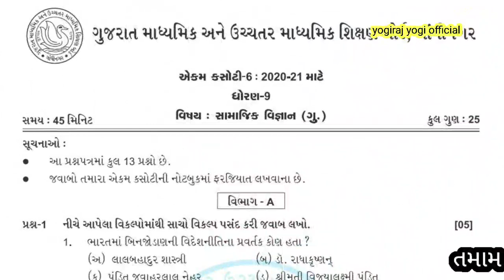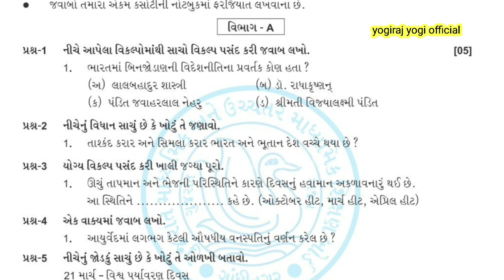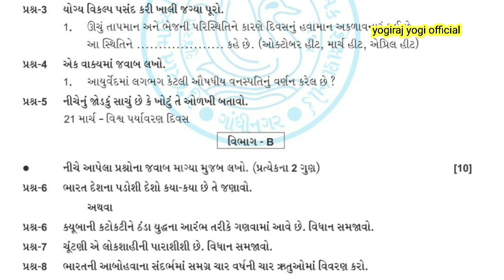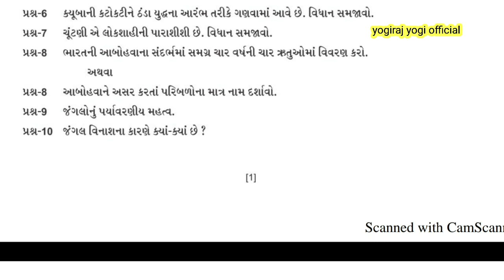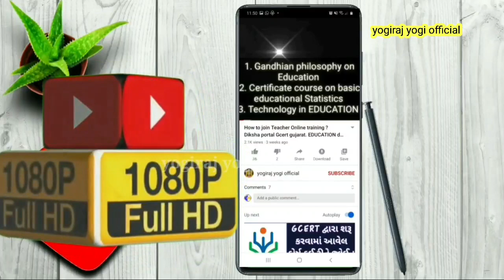ધોરણ-9 સામાજિક-વિજ્ઞાન ll એકમ કસોટી-6 ll સામાયિક મૂલ્યાંકન કસોટી-6 ll સોલ્યુશન ll ekam kasoti-6 ll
std9 Social-science ekam kasoti 6 paper solution download.

✅download pdf paper solution link

science_std_10_new_blueprint_2021
Std-9 Social-science English medium ekam kasoti-6 ll question paper download ll unit test-6 English medium ll january 2021 ll
Std_9_social_science_english_medium

Std-9 Social-science ll unit test-6 ll English medium ll pdf paper download ll solution ll gcert ll
std9social science English medium unit test 6 solution download
Periodicl_Assessment_test_6_std_9_paper